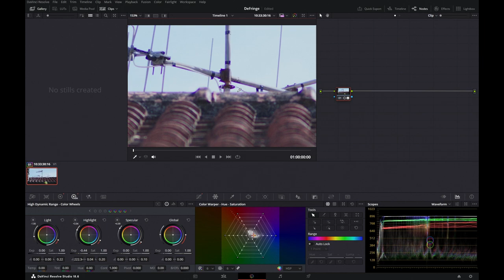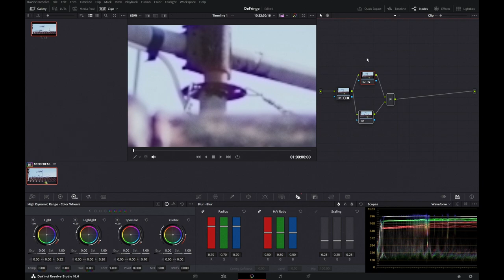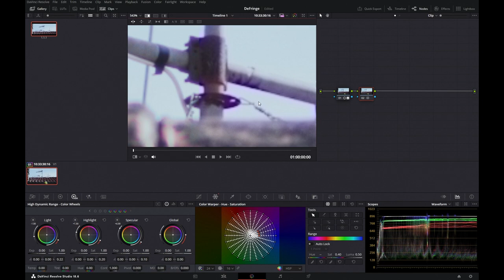DaVinci Resolve 18 - Rimuovere le aberrazioni cromatiche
Due semplici tecniche per eliminare gli effetti dell'aberrazione cromatica laterale. Sebbene spesso indicati come 'purple fringing', non sempre questi aloni tendono al viola, ma i due metodi descritti nel video risultano efficaci a prescindere dalla tonalità assunta dal fenomeno.

Per altri contenuti relativi a DaVinci Resolve a alla color grading in generale:

DP-Trek è un sito interamente dedicato alla direzione della fotografia. Attraverso articoli, video e interviste, si trattano argomenti che spaziano dalla teoria del colore alla distanza cinematografica, dalle strumentazioni alle tecniche di ripresa, approfondendo anche anche il tema della color grading, in particolare su DaVinci Resolve. Tutto questo partendo sempre dalle basi, ma in ottica avanzata.